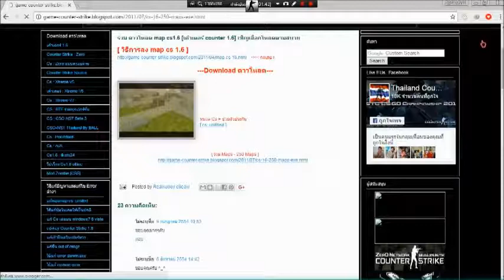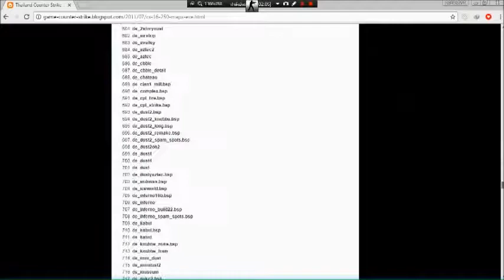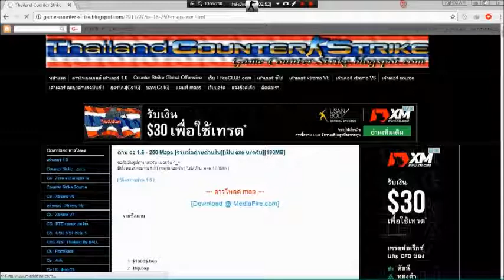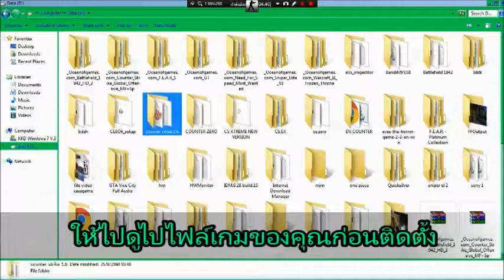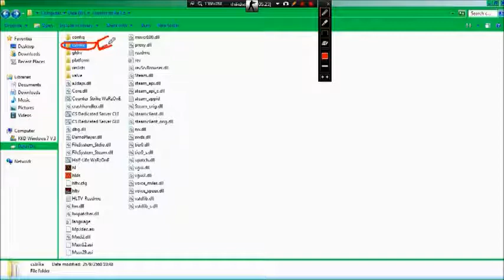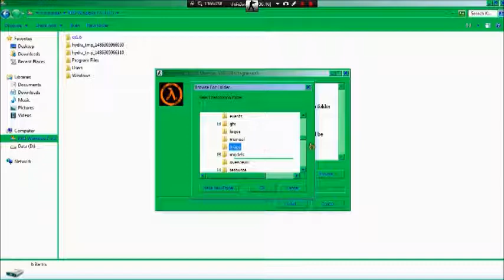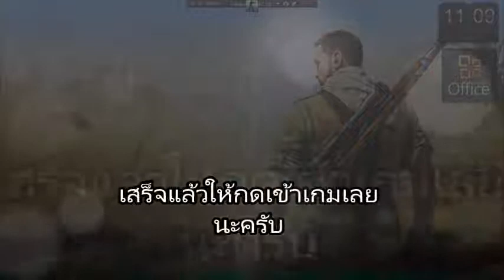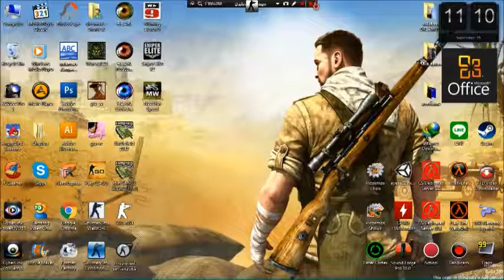สอนลง map 845 counter stike 1.6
คลิปนี้เป็นการสอนลง map นะครับ
ลิ้งนี้ครับที่ดาวโหลด
ถ้ามีปัญหาก็ลิ้งนี้ครับ เป็น media file ไปเลย